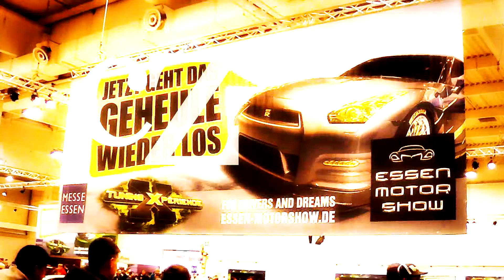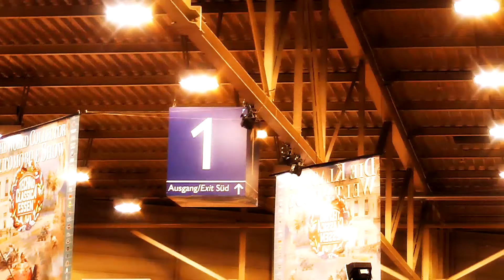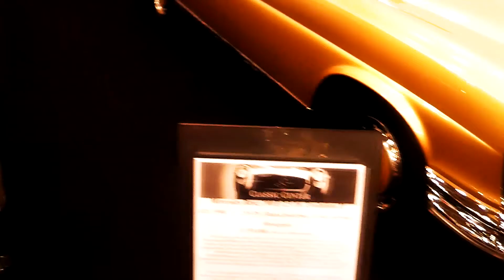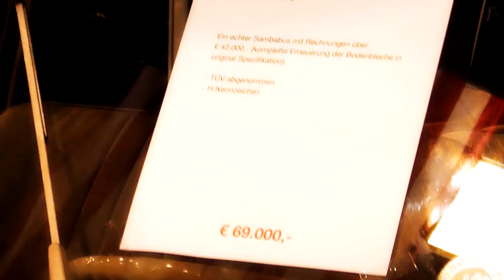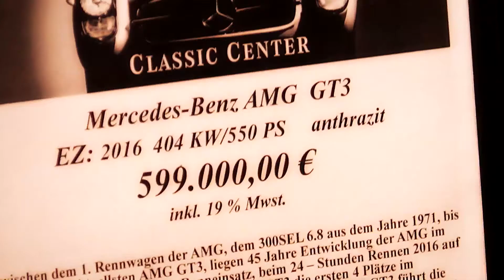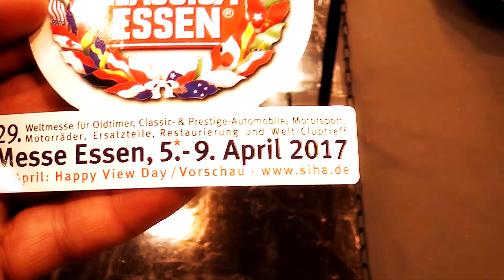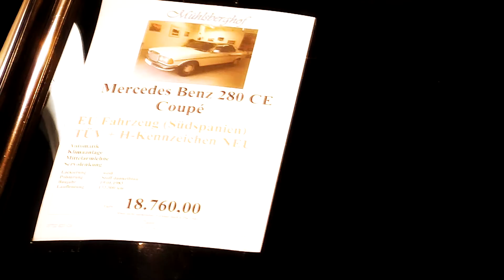Essen Motor Show cz. 8